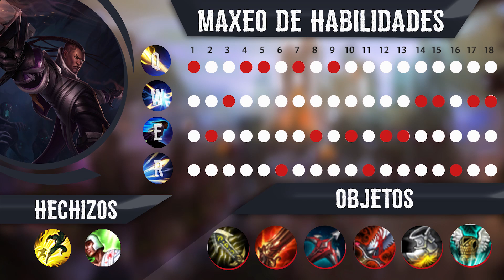Guía Básica de : Lucian El Purificador | Campeón | League of Legends | s7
Bienvenido a la guía de campeones, hoy estaremos analizando y mostrando un poco a Lucian, sus habilidades, algunos combos y algunos de los objetos que se le pueden comprar para destrozara todos los enemigos que se crucen en tu camino... si Thresh, cuidate...

Espero que el vídeo les haya gustado, les agradecería que apoyen este canal que hasta ahora esta en sus primeros pasos :D